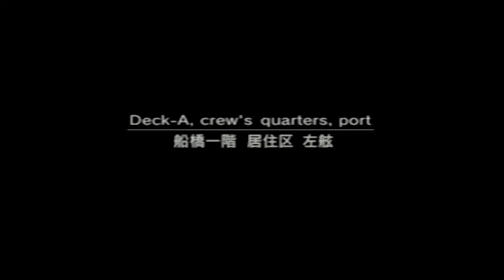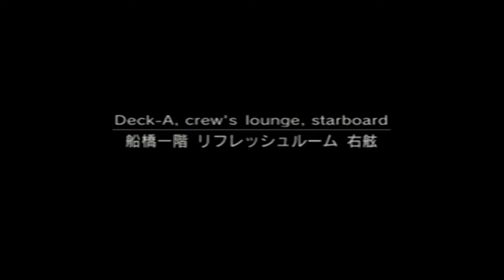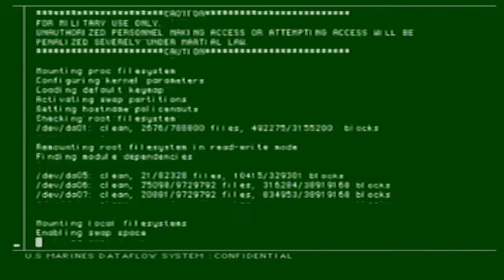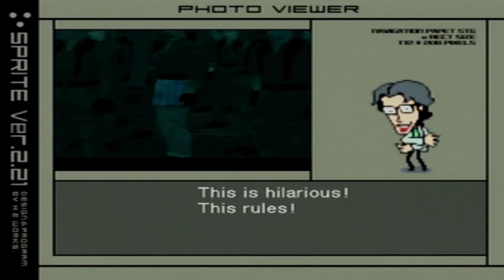THE CHOKING PHANTOM IS REAL!?!? | Metal Gear Solid 2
YOUR BRO AND YOUR SENPAI IS HERE!! BROSUKE SENPAI HERE!!
I'll bee uplooding stoof to your liking. Be sure to message me if you have any questions or requests. Your senpai will notice you.

Have you ever wonder how people die with no physical proof of how it happened. Do you believe in ghost? Phantom caught on footage.

If you have any question for me please feel free to put your thoughts down the comments below. Feedback is important for me and my editor so please don't be afraid to speak your mind.